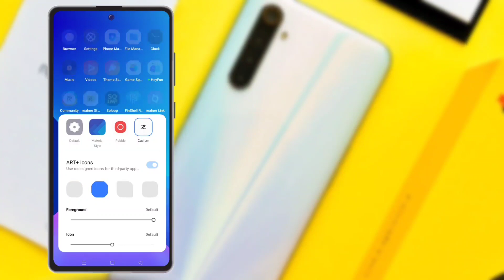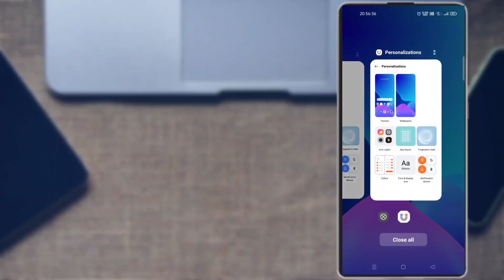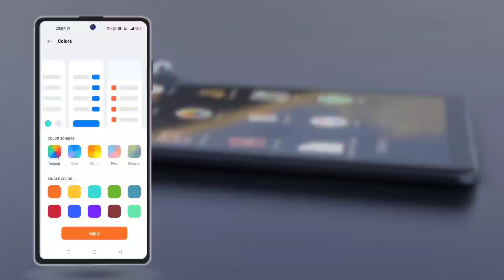Realme 3/3i New Update C.22 | July Update | Realme 3 C.22 Update Feature | Realme 3/3i UI 2.0 Soon ?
Dosto Is Video Mai Aapko Btaya Hun Ki Realme 3/3i New Update C.22 | July Update | Realme 3 C.22 Update Feature | Realme 3/3i UI 2.0 Soon ?

|| Dhanywad ||

Link -

Note-
बिना पूछे कोई भी clip copy नही करे।  वरना copyright आपको मिल सकती है 😊😊

Everday :)